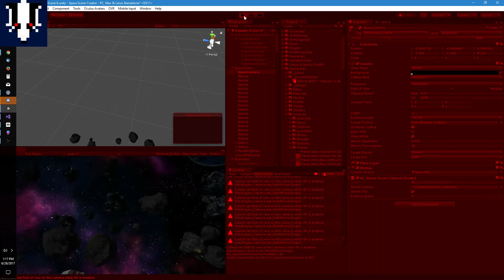Depth Skybox Issue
This is a problem with depth cameras used with the OVR cameras. The depth cam wont rotate. But I think I figured it out.